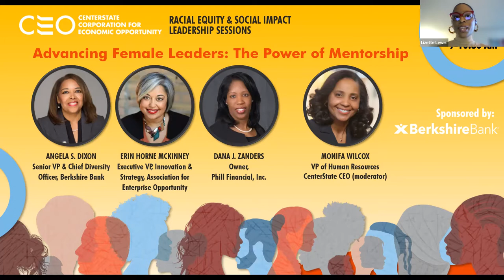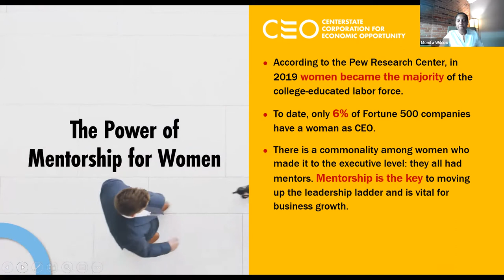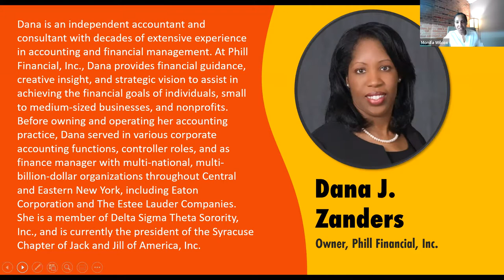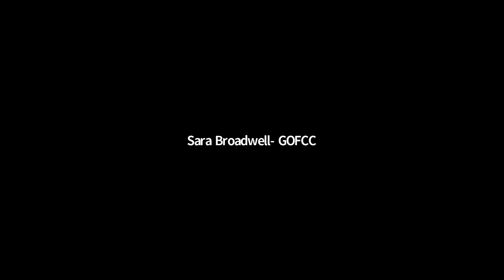Presentation Recap | Advancing Female Leaders: The Power of Mentorship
This session focuses on the experiences of female leaders in corporate spaces, the challenges faced and why mentorship is key to growth. Through a dynamic panel, explore the intersection of gender in the workplace and the gradual emergence of professional women in leadership positions within the CNY community and beyond. Take away lessons on how you can further advance your leadership trajectory and help foster and growth opportunities for others within your organization.

PANELISTS:

Angela S. Dixon, Senior Vice President & Chief Diversity Officer, Berkshire Bank - Angela is responsible for driving Berkshire Bank’s Diversity, Equity and Inclusion (DEI) strategy in collaboration with executive management and each of Berkshire’s lines of business. She also works to enhance the impact of Berkshire’s existing diversity initiatives and programs. Before joining Berkshire Bank, Angela owned and operated Dixon Consulting II, LLC, a management consulting firm focused on DEI and Talent Management. Her company helped organizations create and cultivate DEI initiatives that align with business strategy, expand opportunities for diverse communities, and produce sustainable, measurable impact. Previously, Angela served as vice president for Talent & Inclusion with the Capital Region Chamber of Commerce in Albany, NY, and served as deputy comptroller for Human Resources and Administration at the New York State Comptroller's Office from 2008 to 2018. She has a BA in Political Science and MBA from the University at Albany, and is a Senior Certified Human Resources Professional through the Society for Human Resource Management.

Erin Horne McKinney, Executive Vice President, Innovation & Strategy, Association for Enterprise Opportunity - Erin is a seasoned executive, investor, Womanist, Afrofuturist, activist, advocate, communication scientist, and serial entrepreneur and intrapreneur with more than two decades of entrepreneurship and tech policy, venture capital, economic and business development, inclusion/diversity/equity/access (IDEA) and marketing communications experience. Erin's previous positions include being the first Black CEO of WomenVenture, inaugural managing partner of Inclusion for JumpStart Inc., and as Washington D.C.’s inaugural senior advisor on Innovation and Entrepreneurship in the Executive Office of the Mayor. She is a founding member of the Black Innovation Alliance (BIA) and serves on the advisory board for Collider's Inclusion Open program (funded by the Kauffman Foundation), and as a board director for Greater Twin Cities United Way, Tubman, and BIA. She also serves as the founding President & CEO of the African American Community Development Corporation (AACDC) in Minnesota and the Managing Partner & Chair of Minnesota Impact Partners (MIP), a real estate development firm.

Dana J. Zanders, Owner, Phill Financial, Inc. - Dana J. Zanders, owner of Phill Financial, Inc., is an independent accountant and consultant with decades of extensive experience in accounting and financial management. Phill Financial, Inc., offers accounting and advisory solutions to support the growth of businesses and organizations across a variety of industries. Dana provides financial guidance, creative insight, and strategic vision to assist in achieving the financial goals of individuals, small to medium-sized businesses, and nonprofit organizations. Before owning and operating her accounting practice, Dana served in various corporate accounting functions, controller roles, and as finance manager with multi-national, multi-billion-dollar organizations throughout Central and Eastern New York, including Eaton Corporation and The Estee Lauder Companies. Dana has a Bachelor of Science degree in Accounting and a Master of Business Administration in Banking and Finance. She is a member of Delta Sigma Theta Sorority, Inc., and is currently the president of the Syracuse Chapter of Jack and Jill of America, Inc.

MODERATOR: Monifa Wilcox, Vice President of Human Resources, CenterState CEO